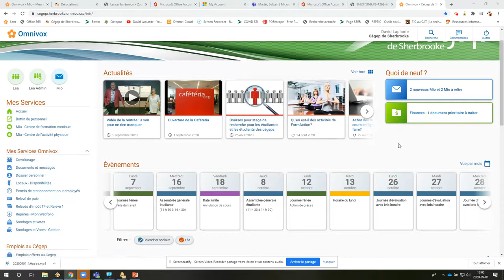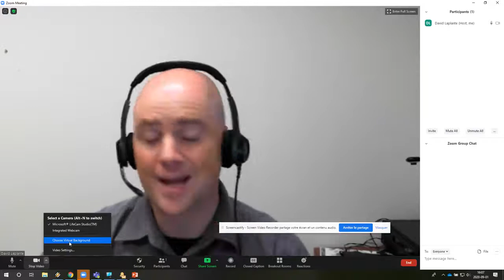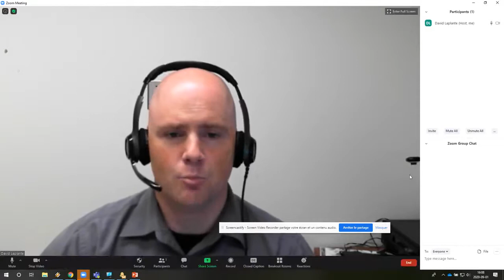Assister à une séance Zoom au Cégep de Sherbrooke